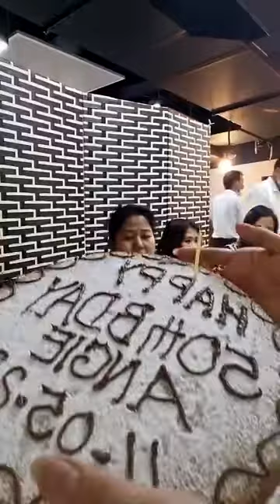Angie's 50th bday Celebration at Arab Restaurant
Angie's belated birthday celebration at Arab Restaurant opposite Al Wahda mall